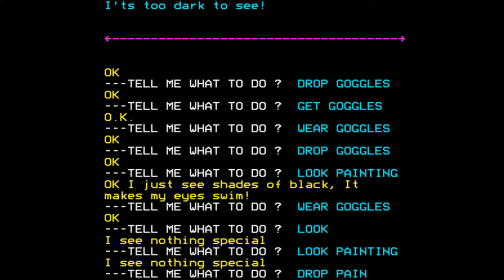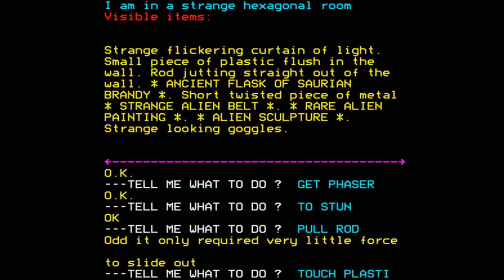Strange Odyssey for the BBC Micro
Came also out for:

Apple II
Atari 8-bit
Browser
Commodore 16, Plus/4
Commodore 64
Dragon 32/64
Electron
Exidy Sorcerer
FM-7
PC-88
PC-98
TI-99/4A
TRS-80
TRS-80 CoCo

Game description:

Strange Odyssey is the sixth game of the Scott Adams text adventures series, marketed by Scott's company, Adventure International. It is an old-style text adventure sporting a two word parser and split screen interface.

You play a space traveller whose space ship breaks down while orbiting a remote asteroid. Starting with only a phase pistol, space suit, and shovel, our mission is to collect 5 alien treasures and link back up with your mothership.